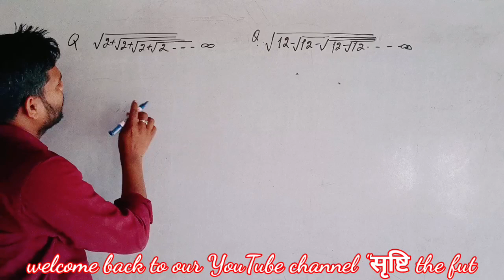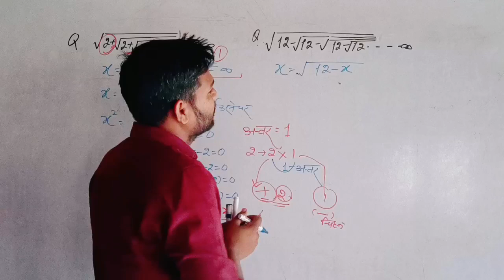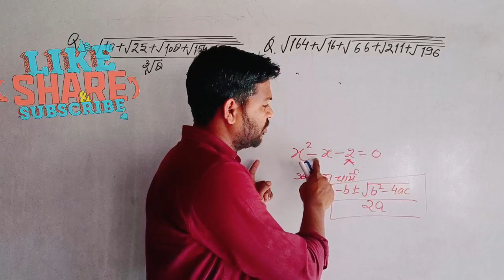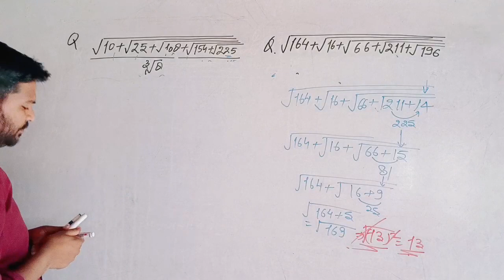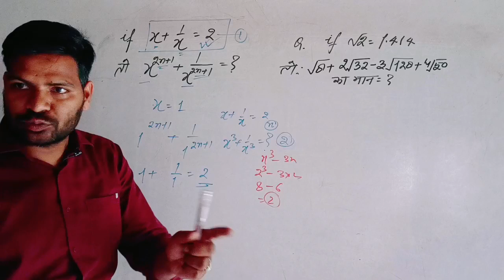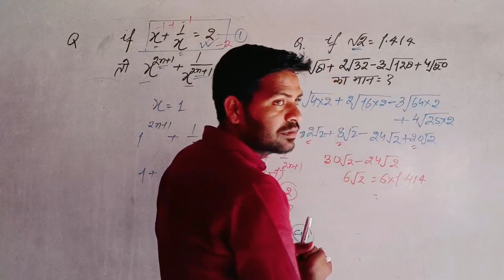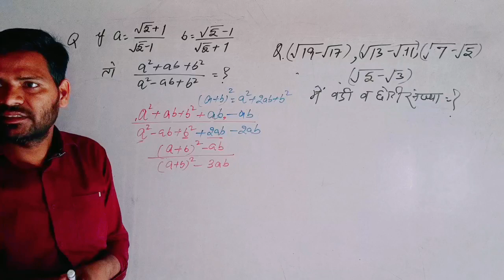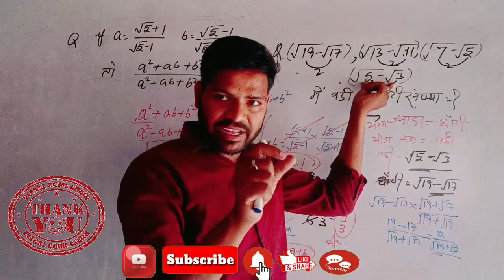Number system Exponent and radical class-3 || Exponent and radical (घातांक और करणी)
Number system Exponent and radical || Exponent and radical (घातांक और करणी) || math by arvind sir